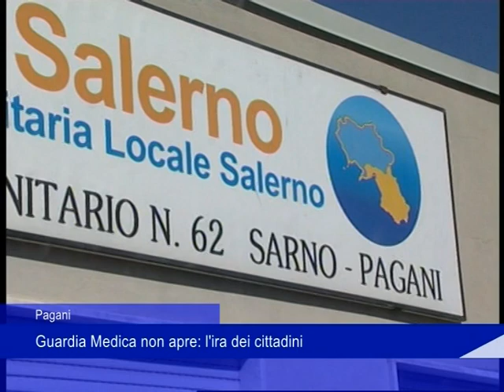Pagani, guardia medica non apre: l'ira dei cittadini